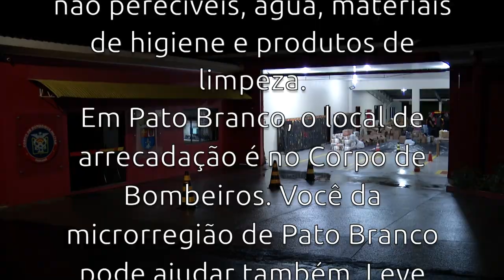SOS Rio Grande do Sul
Os itens a serem recebido são prioritariamente: alimentos não perecíveis, água, materiais de higiene e produtos de limpeza. Em Pato Branco, o local de arrecadação é o Corpo de Bombeiros. Você da microrregião de Pato Branco pode ajudar também. Leve suas doações às corporações dos bombeiros e Defesa Civil de sua cidade!